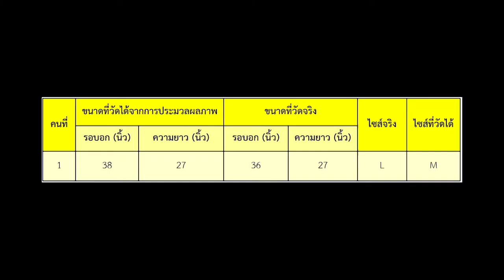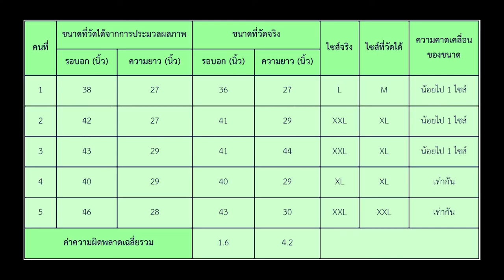Measure the shirt size by image processing